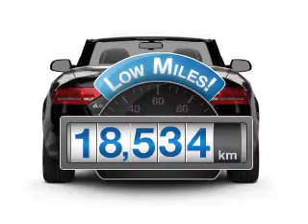2010 Audi A5 - Atlanta GA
Year: 2010
Make: Audi
Model: A5
Trim: 2.0T Premium
Engine: 2.0 liter inline 4 cylinder 16 valve
Transmission: Automatic CVT
Color: Brilliant Black
Mileage: 18534
Address:
5901 Peachtree Industrial Blvd